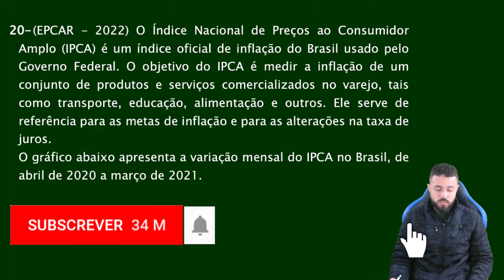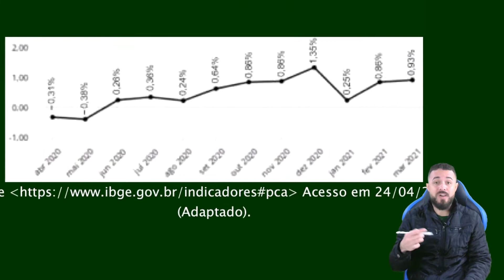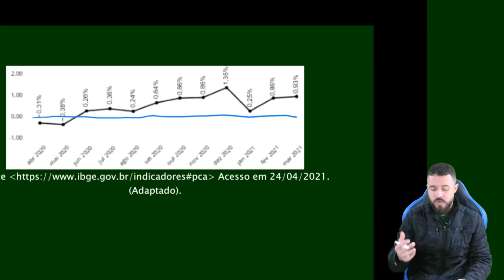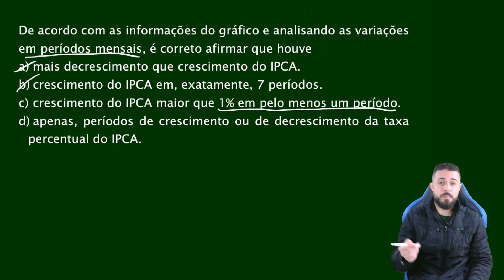Questão 20 EPCAR - Escola Preparatória de Cadetes do Ar 2021/2022 Prova A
Meu curso completo para ingresso a 6° ano dos Colégios Militares

Enunciado da questão 20 do concurso para admissão ao ensino médio da Epcar (Escola Preparatória de Cadetes do Ar) 2021/2022 Prova A:

20- (EPCAR - 2022) O Índice Nacional de Preços ao Consumidor Amplo (IPCA) é um índice oficial de inflação do Brasil usado pelo Governo Federal. O objetivo do IPCA é medir a inflação de um conjunto de produtos e serviços comercializados no varejo, tais como transporte, educação, alimentação e outros. Ele serve de referência para as metas de inflação e para as alterações na taxa de juros.
O gráfico abaixo apresenta a variação mensal do IPCA no Brasil, de abril de 2020 a março de 2021.

De acordo com as informações do gráfico e analisando as variações em períodos mensais, é correto afirmar que houve
a) mais decrescimento que crescimento do IPCA.
b) crescimento do IPCA em, exatamente, 7 períodos.
c) crescimento do IPCA maior que 1% em pelo menos um período.
d) apenas, períodos de crescimento ou de decrescimento da taxa percentual do IPCA.